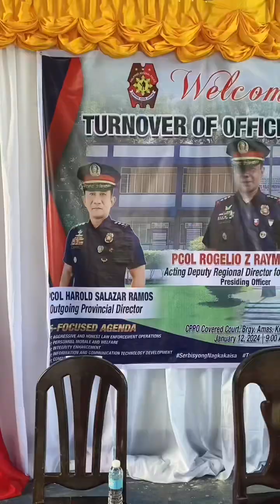Bago na PD namin dito sa CPPO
DADDYBEENSOYTV #​ @Bago na PD namin dito sa CPPO
ᴍʏ ᴏꜰꜰɪᴄɪᴀʟ ᴀᴄᴄᴏᴜɴᴛꜱ ⬇⬇⬇